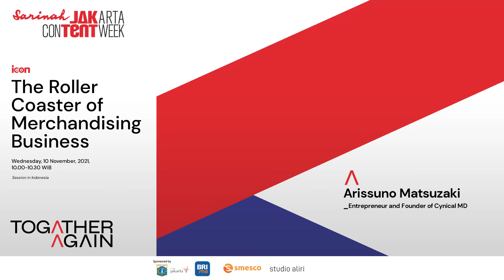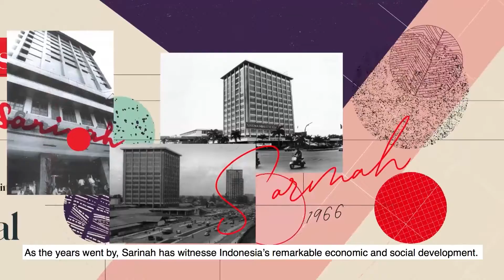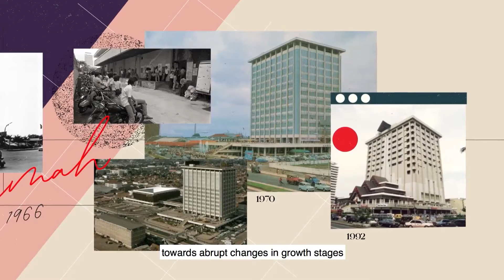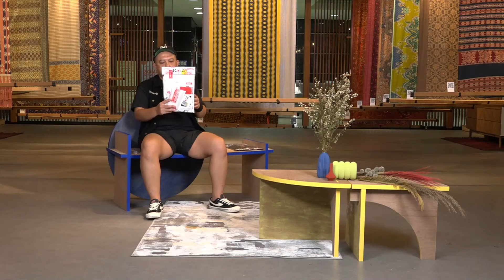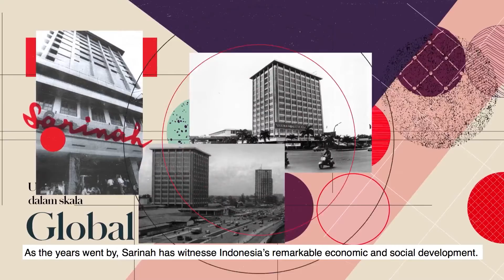ICON: The Roller Coaster of Merchandising Business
Designing a new brand is easy. However, staying in the game in this dynamic industry is another thing altogether. In addition, the digital generation presents an increasing challenge for players in the creative industry. Cynical MD, a clothing brand that made its appearance about 20 years ago, has several tricks up their sleeves to survive in Indonesia’s thriving creative industry. In this session, we will have an interesting discussion with Arissuno Matsuzaki, the founder of Cynical MD, on how he adapts his brand with the latest trends in the merchandising industry in Indonesia, his collaborating spirit, his creative approach, and how he maintains his brand in this ever-evolving industry.